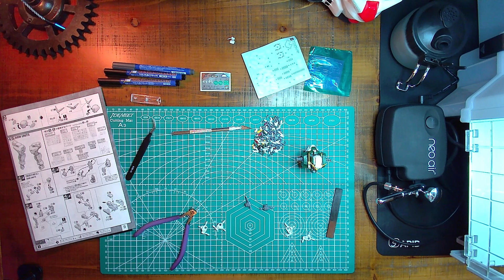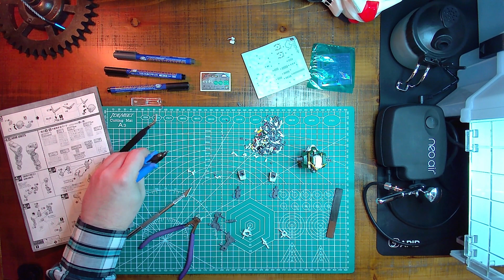Gunpla Build - Master Grade Gundam Dynames Part 4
My fourth build session with the Master Grade Gundam Dynames.

Want help growing your Youtube channel? Install the Tubebuddy plugin for free